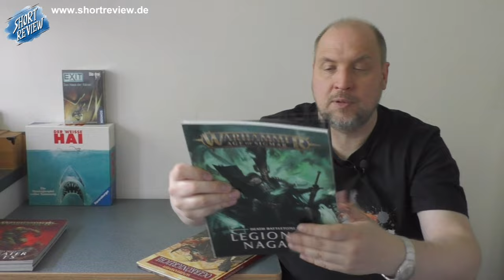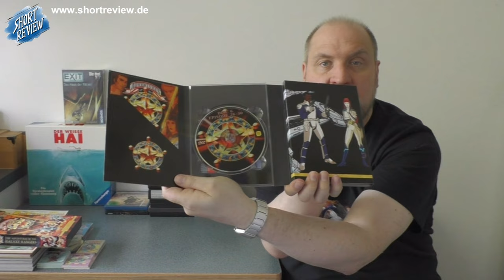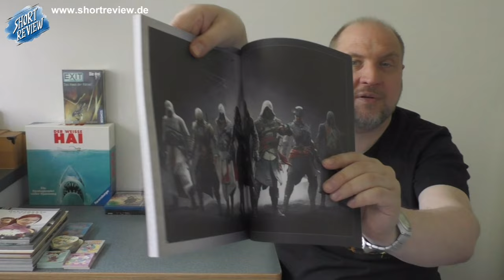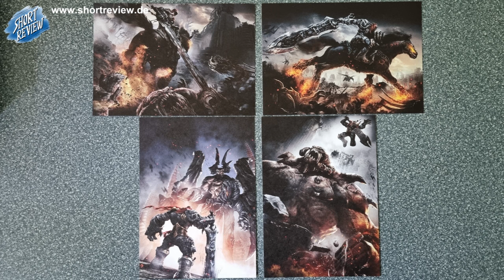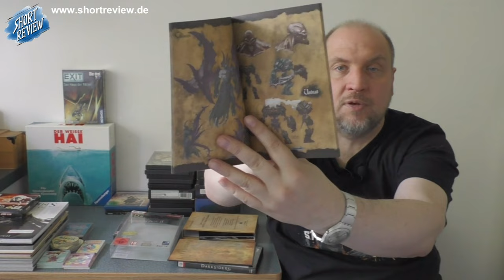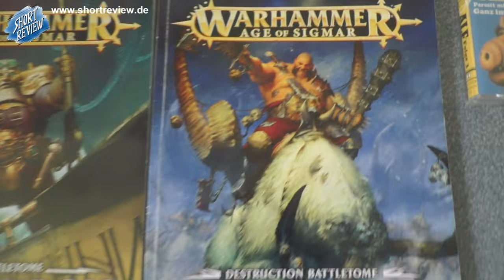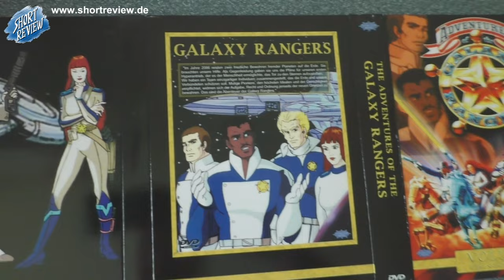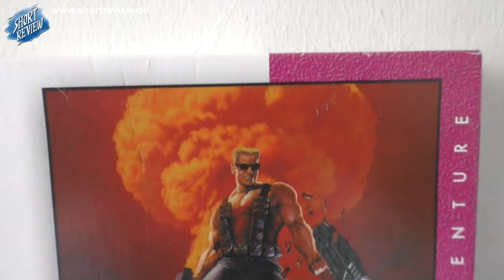Flohmarkt am Vatertag! ... meine FLOHMARKT PICK UP's Mai 2024